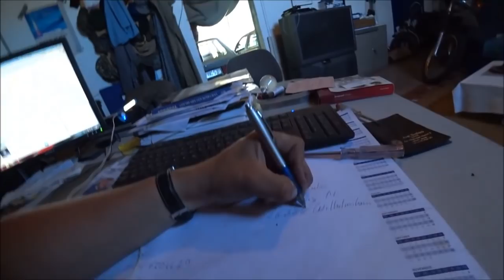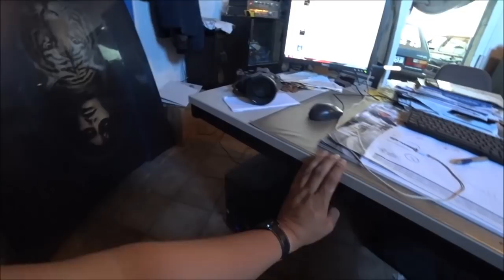Q & A - Eure Fragen von mir beantwortet #2 | Was passiert diese Woche noch?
Mal wieder eine Frage antwort Runde xD